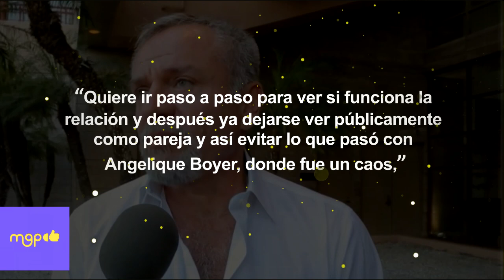El sincero amor del Güero Castro y Mariana Seoane VIDEO